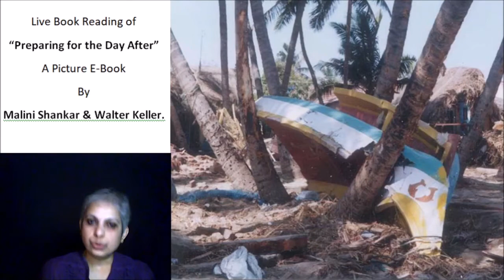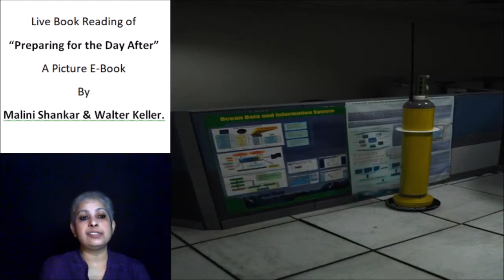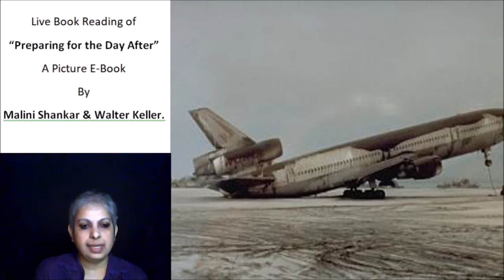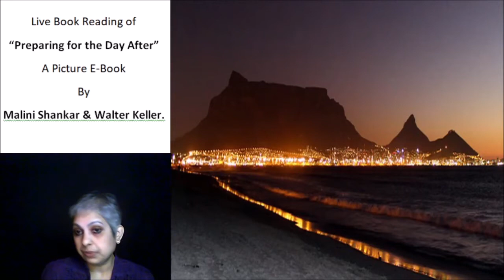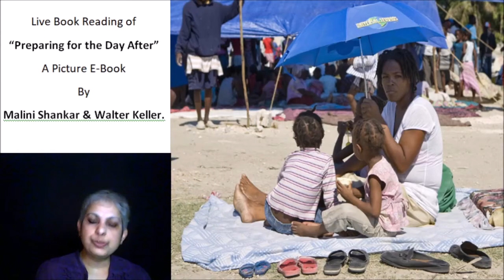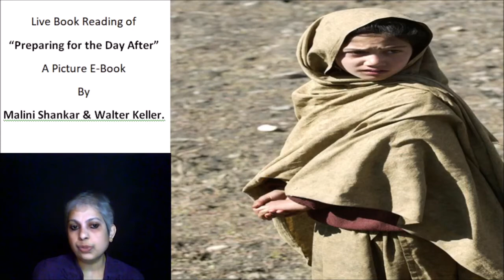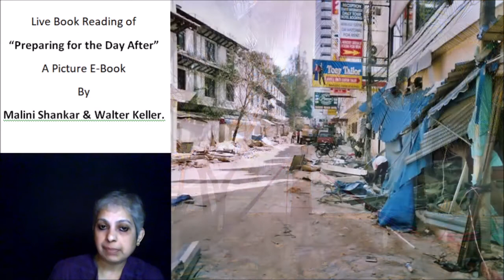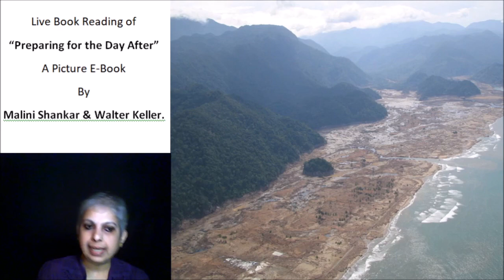Ep 5 chapter 2 30 01 21 Preparing for the Day After Picture E Book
Survivors' accounts of the Asian Tsunami
Preparing for the Day After Picture E Book:
Photo credits:
Malini Shankar,
Walter Keller,
Dr. J. Radhakrishna, IAS,
G.S. Bedi, IAS,
UN Photo Library,
USGS Photo Library
Pixabay,
Ministry of Earth Sciences - Government of India,